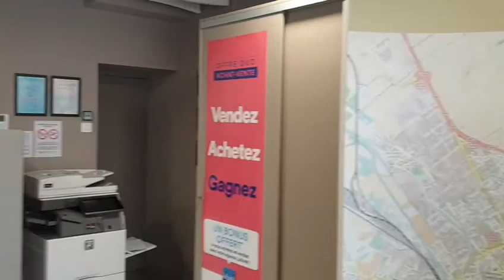Immobilière du Nau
Découvrez les finalistes de l'édition 2020 du Palmarès de l'Immobilier à travers cette petite vidéo de présentation.